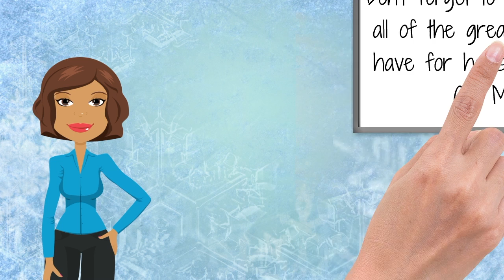Tupperware has some Exciting offers in the Mid-October Flyer. Call Margery Jones today.